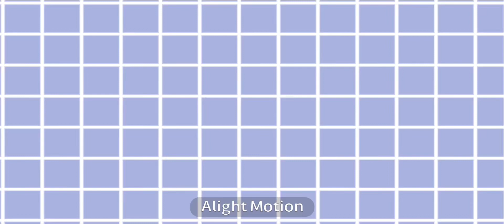[] Choice Meme [] Total Dramaronpa [] Gacha Life 2 [] TW [] Epilepsy Warning []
Finally finished 😋
TW
Blood
Flashing Lights
Hanging
Knife
Drugs

Characters
Ezekiel
Beth
Lindsay
Justin
Courtney
Duncan
MonoChef
MonoChris
Eva

Song
Choice
By Jack Stauber’s Micropop